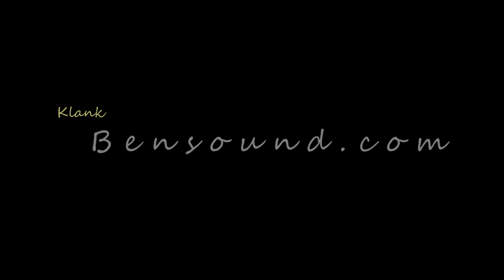Golf is vir die voëls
Die inperkings golf toernooi